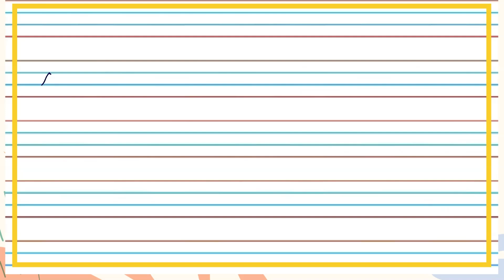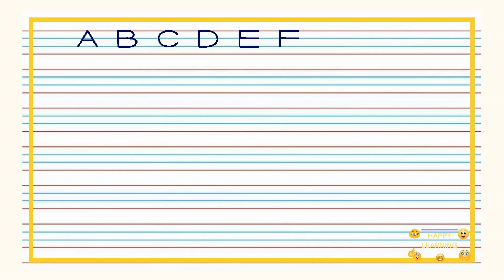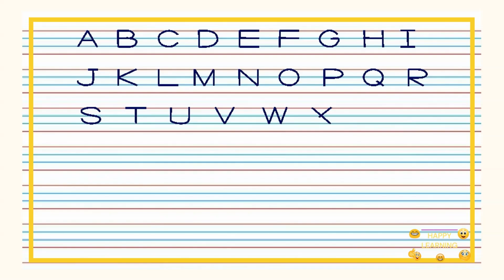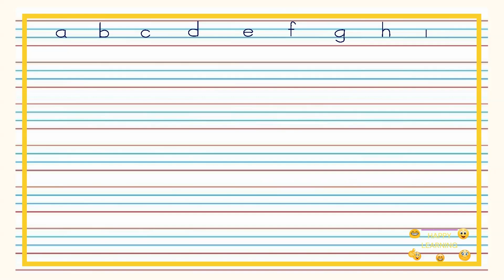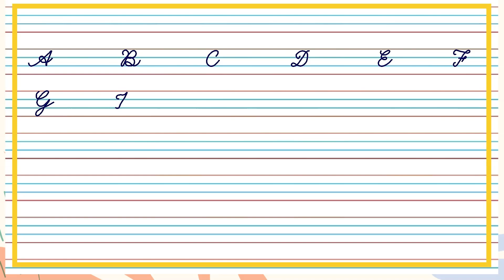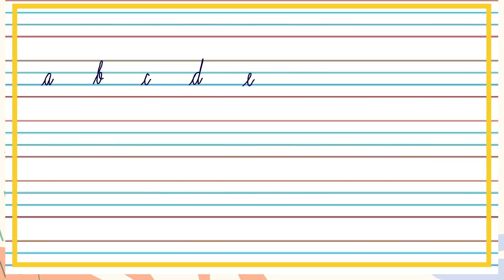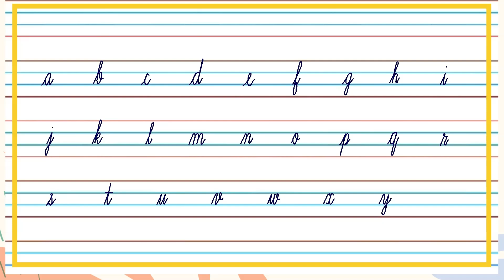Learn Capital and small alphabets- Happy Learning ! Learning for Beginners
Learn Capital and small alphabets

At Happy Learning, our goal is to help make learning a fun and enjoyable experience for kids by creating beautiful drawings, educational lyrics, and toe-tapping music.